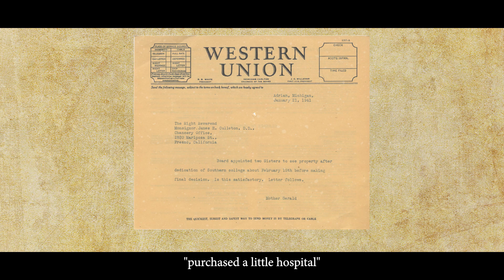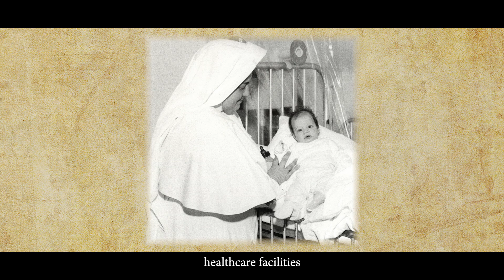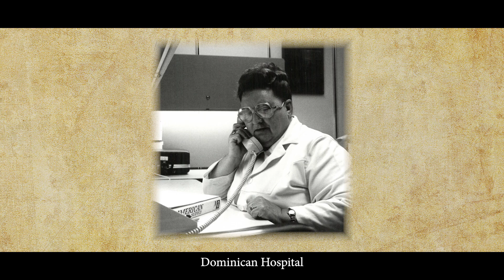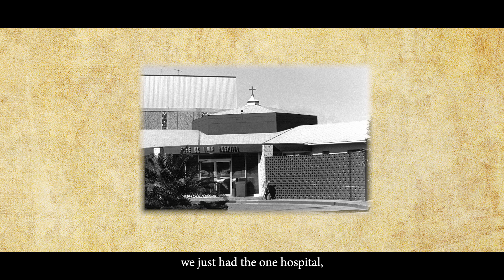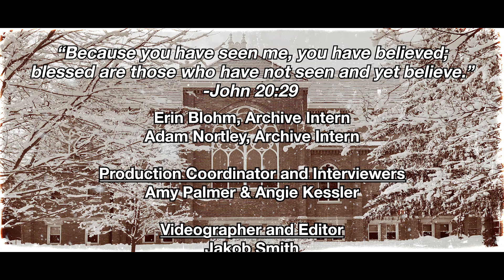BELIEVE | The Legacy of Sister Georganne Duggan, OP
Sister Georganne Duggan, OP, wasn’t sure she would become a Sister, but when Mother Gerald Barry decided to purchase an abandoned hospital in Santa Cruz, California, she knew she had to join the Adrian Dominican Congregation. She was the only nurse among five Sisters sent to Santa Cruz in 1941 to establish a healthcare ministry that spanned 48 years at Santa Cruz Dominican Hospital in California and St. Rose Dominican Hospitals in Henderson, Nevada: facilities that continue to serve thousands of people in those communities today.

Together, we keep the Dominican Charism alive. Be a part of the legacy